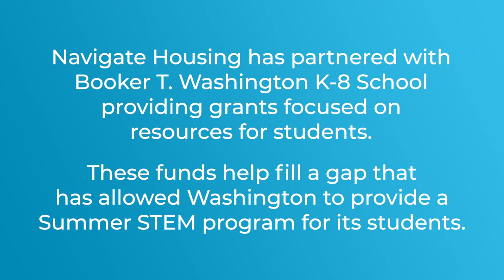Summer STEM Packets: Navigate + Booker T. Washington K-8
Navigate Housing has partnered with
 Booker T. Washington K-8 School providing grants to go towards resources for students. These funds help fill a gap that
 has allowed Washington to provide a
 Summer STEM program for its students.